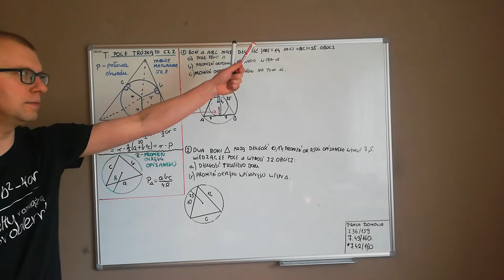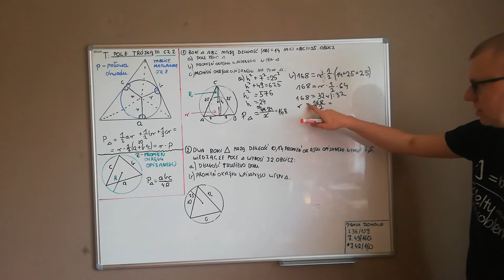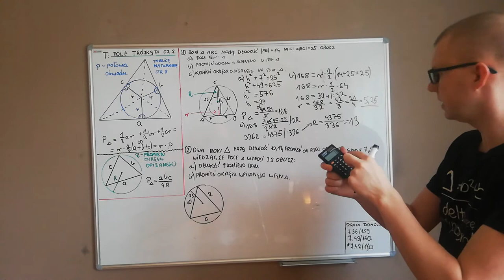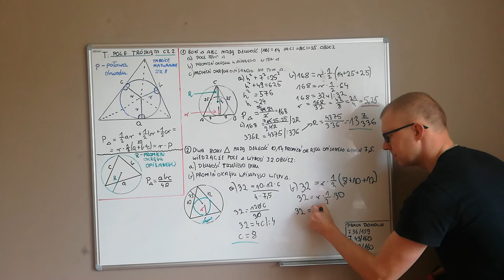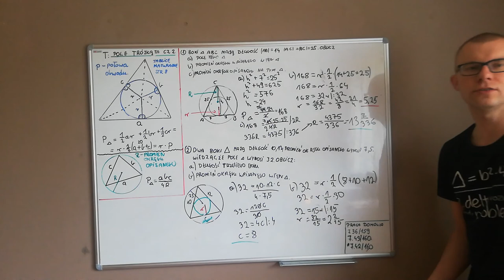Pole trójkąta cz2 2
Materiały edukacyjne dla klasy 1fg